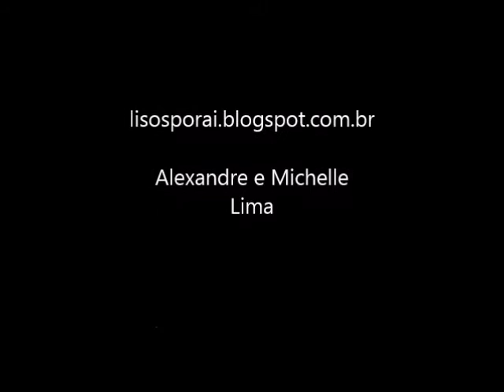Ice Bar na Argentina lisos porai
Uma experiência a -10ºC, isso é o ice bar na Argentina com bebida liberada por 30 minutos!
Acompanhe o blog lisosporai.blogspot.com.br e confira as dicas de passeios na Argentina e Foz do Iguaçu